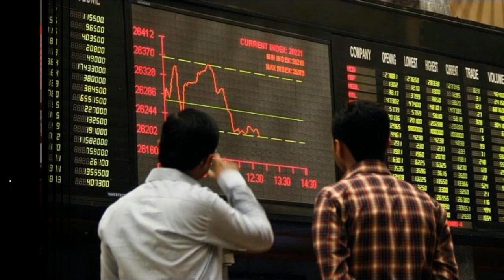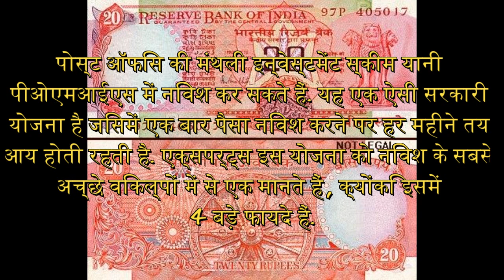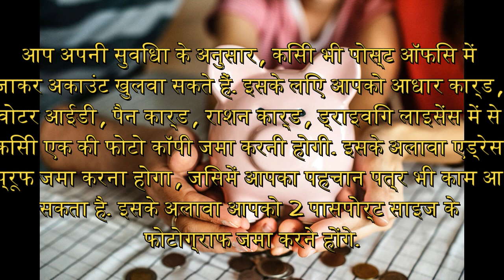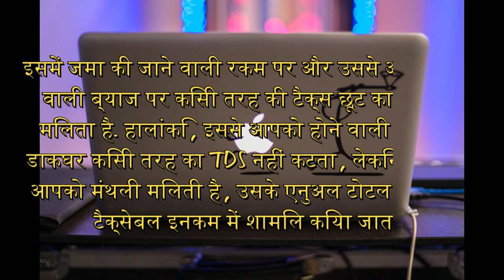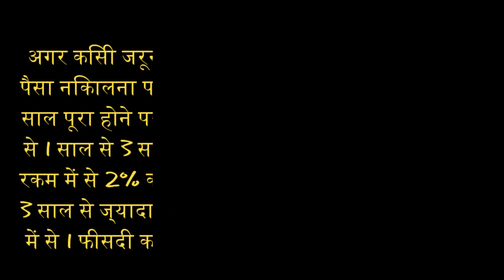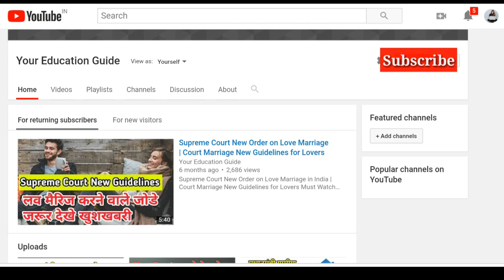Post Office की बेस्ट स्कीम 2019 || 5500 रुपए की आमदनी मिलेंगे ये 4 फायदे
Post Office की बेस्ट स्कीम हर महीने होगी 5500 रुपए की आमदनी, साथ में मिलेंगे ये 4 फायदे

Important Keywords:-
क्या है स्कीम-
मिलते हैं चार फायदें-
अपने बच्चों के लिए भी खोल सकते हैं खाता-
चाहिए ये डॉक्युमेंट-
हर महीने कितना पैसा जमा करना होगा-
मिलेगी टैक्स छूट-
हर महीने होगी आमदनी-
हर महीने पैसा न निकालें तो-
मेच्योरिटी के पहले पैसा निकालें तो-